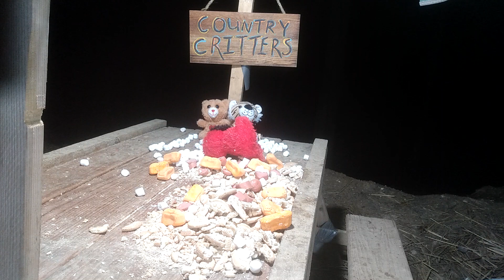I FEED WILD ANIMALS FOR FUN!!! UN-CUT VIDEO RACCOON AND OPOSSUM EATING TOGETHER!!!!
MY WIFE AND I LOVE FEEDING OUR CRITTERS!!!
We have an Emu, Turkey, Chicken, Dogs, Cats, Wild Birds, and we especially love feeding our wild Raccoon and Opossum!
I love our critters so much that I made them Their own Picnic table to eat from!!! They actually use it for sharing!!!
I would love to see your artwork or read your letters!!!
I was hoping that you would send me a picture of your favorite Country Critter, or a Country Critters Sign that I can hang up on the Critter Dinner Table during a video!!👍
Wouldn't it be great to see your artwork in a video on youtube?!?

I would love to read your letters!! I don't have a Facebook account or anything like that. I am Old School!!

I don't care if you are 3 or 83 I would love to hear from you!!! 👍😀❤️

Country Critters
Hillsboro IL
62049